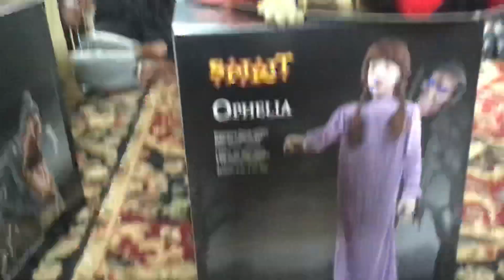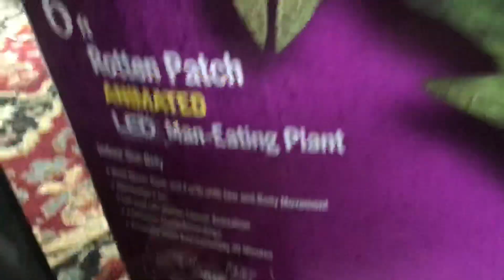Spirit Halloween 2021 haul #8: Ophelia and uncle Charlie doll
This is my 8ths Spirit Halloween haul for the 2021 Halloween season. I finally got my hands on an Ophelia and uncle Charlie doll and they are awesome I highly recommend them.